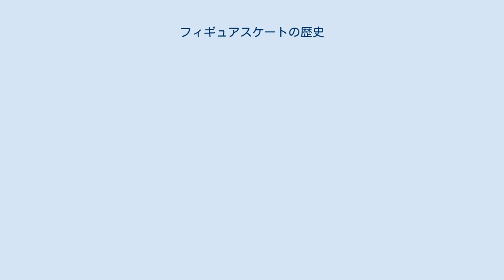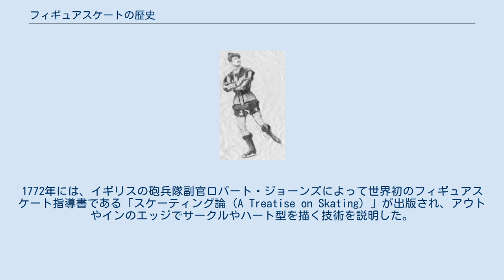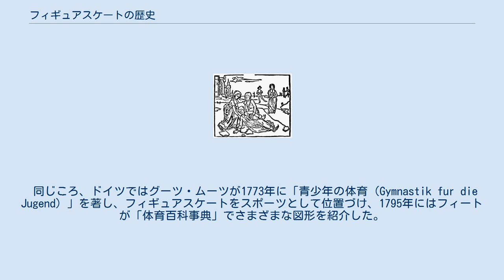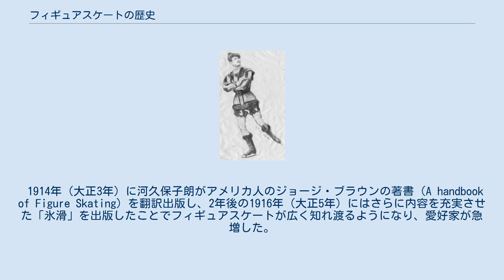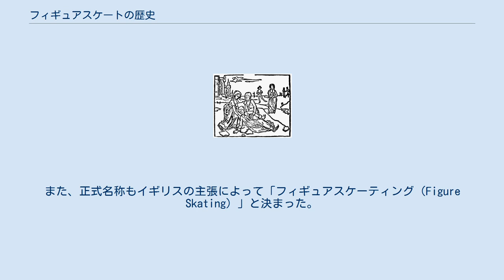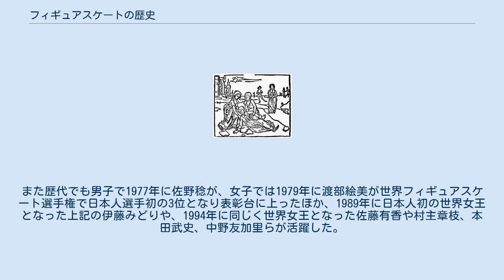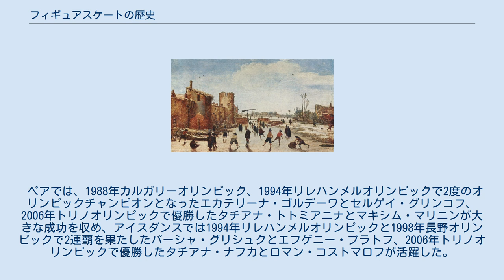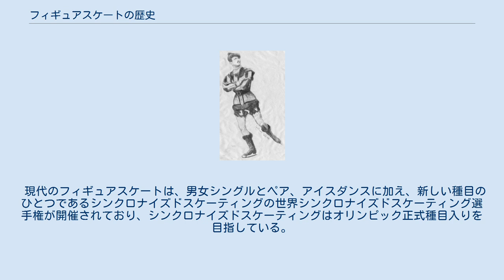フィギュアスケートの歴史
ヴェルデ（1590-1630）作 フィギュアスケートの歴史は、スケート競技のひとつであるフィギュアスケートの起源から発生、現在に至るまでの経過。
ただし、起源に関しては諸説あるため、現在最も有力とされている説を中心に話を進める。
 リドヴィナの転倒を描いた木版画（1498年） スケートの起源は旧石器時代にまで遡る、とされる。
スイスやイギリス、スカンディナヴィア半島などヨーロッパの広い地域でマンモス、シカ、ウシなどの骨を加工した獣骨スケートが見つかっている。
このころのスケートはスキーやソリなどと同様に、物資を運ぶ手段として用いられたと考えられている。
 時代が下り中世以降は、オランダのフリースラント州やイギリスのケンブリッジシャー州付近などの沼沢地帯でスケートは発展していった。
オランダでは、12世紀ごろから運河の建設が行われていたこともあり、17世紀には既に都市と都市とを網の目のように結ぶほど運河が発達した。
この運河が結氷するとアイスリンク代わりとなり、スケートはあらゆる階層の人々の娯楽として発展していった。
しかし、娯楽としてのスケートの発展とともに農民階級と貴族階級とではスケートに対する考え方の違いが生まれていく。
目的地に向かってできるだけ早く到着することを重視した農民階級に対し、貴族階級では優雅さや芸術性を重んじた。
やがて貴族階級の人々は、両腕を組み背筋を伸ばして滑走する独特の滑走術を生み出し、このオランダ貴族の滑走術はヨーロッパ各地の貴族階級に広がっていった。
ここにスピードスケートとフィギュアスケートの分岐を見ることが出来る。
 このオランダ貴族の滑走術をイギリスに伝えたのは、1660年の王政復古とともにイギリス本国へ戻ったスチュアート家とされる。
オランダ貴族の滑走術は「ダッチロール」と呼ばれ、シルクハットとモーニングの衣装とともにイギリスのエディンバラを中心に流行し、1742年にエディンバラに世界初のスケートクラブであるエディンバラ・スケートクラブが創立された。
エディンバラのクラブでは、優雅な姿勢に重点を置いたダッチロールから、トレースによって曲線を描く技術に重点を置くようになっていった。
1772年には、イギリスの砲兵隊副官ロバート・ジョーンズによって世界初のフィギュアスケート指導書である「スケーティング論（A Treatise on Skating）」が出版され、アウトやインのエッジでサークルやハート型を描く技術を説明した。
 同じころ、ドイツではグーツ・ムーツが1773年に「青少年の体育（Gymnastik fur die Jugend）」を著し、フィギュアスケートをスポーツとして位置づけ、1795年にはフィートが「体育百科事典」でさまざまな図形を紹介した。
また、フランスでも1813年にガルシンがフィギュアスケートに関する著書を発表するなど、ヨーロッパ各地で滑走方法や図形の研究が盛んになっていった。
 19世紀になると、イギリスでは優雅な芸術性よりも難度の高いターンや図形の創作にますます関心が高まっていき、やがてコンパルソリーフィギュアの原型へと発展していくこととなる。
 ジャクソン・ヘインズ 一方アメリカでは、ヨーロッパの移民などからスケートが伝わり、独自に発展していった。
19世紀中ごろには、バレエ教師のジャクソン・ヘインズがスケートにバレエのポーズやダンスのステップを取り入れ、音楽に合わせて滑走を行い好評を博した。
ヘインズは1868年と1871年にヨーロッパを訪れ、ウィーンやブダペスト、ベルリンなどでエキシビションを行い、特にウィーンではシュトラウスやモーツァルトの音楽に合わせ、ワルツやマーチのステップで滑走し、大成功を収めた。
ウィーンでの成功により指導を請われたヘインズは、音楽とステップを融合したスタイルをコンチネンタルスタイルと称しウィーンにスケート学校を設立したが、ヘインズは1875年にフィンランドで生涯を終えた。
ヘインズの指導を受けた人々は、その後もコンチネンタルスタイルを発展させやがてインターナショナルスタイルと称されるようになり、フリースケーティングの原型へと発展していく。
なお、シットスピンを開発したのはヘインズであり、シットスピンは別名ジャクソン・ヘインズスピンとも呼ばれる。
 1877年（明治10年）、札幌農学校のアメリカ人教師ウィリアム・ブルックスがスケート用具を日本に持ち込んだことを以って、日本にスケートが伝わったとされる。
しかし、当時はまだ外国人の娯楽にすぎ...